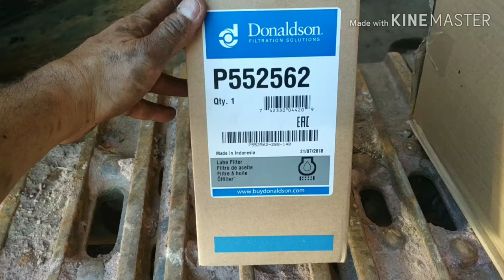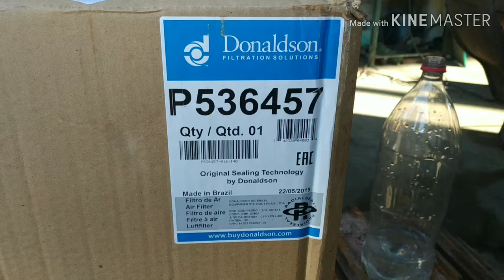Como trocar o óleo de motor da escavadeira hidráulica sany sy215c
Eu fiz esse vídeo no intuito de ajudar a outras pessoas que não sabem fazer a substituição corretamente do óleo de motor e filtro corretamente, espero ter ajudado a outras pessoas!